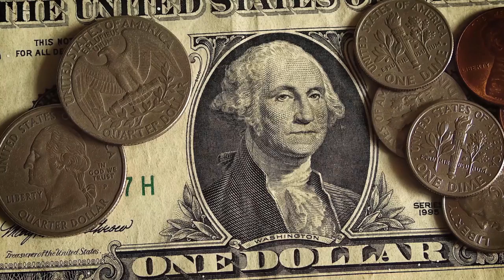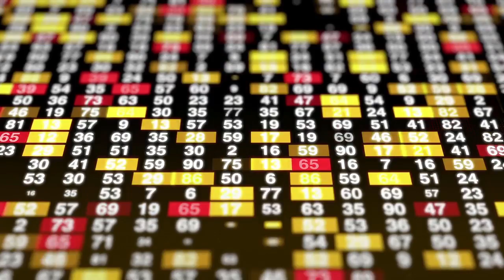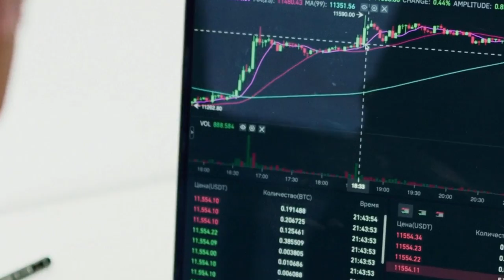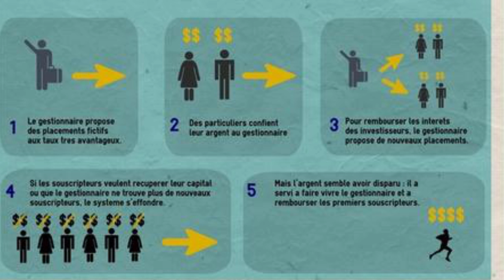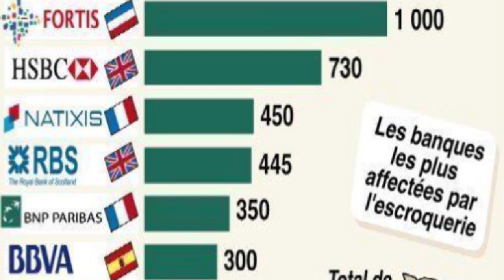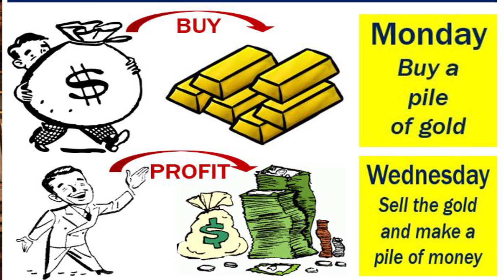Documentaire sur Bernard Madoff le plus grand escroc financier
Cette vidéo retrace synthétiquement la vie de bernard Madoff.

Dans cette vidéo, je vais vous raconter le parcours d’un entrepreneur ayant participé à faire évoluer le point de vue que l’on peut avoir sur les marchés boursiers, les fonds d’investisseemnt, les banques et tout simplement la confiance que l’on peut mettre dans un système spéculatif.